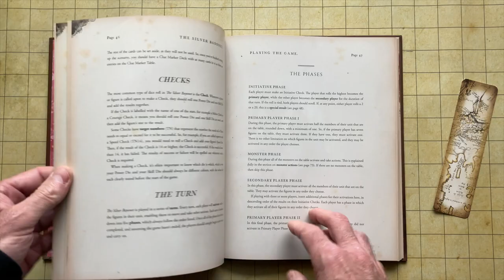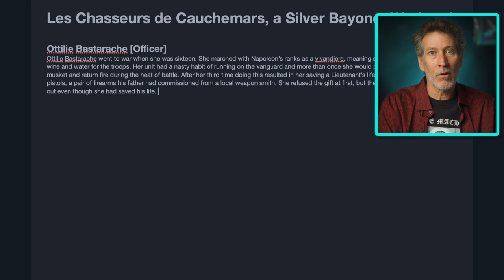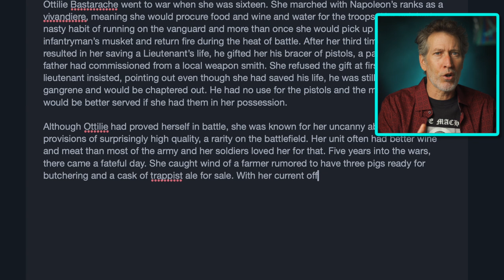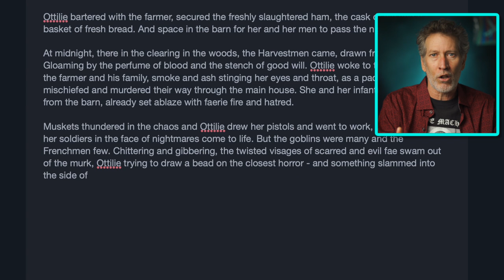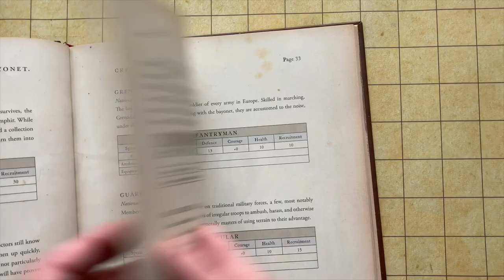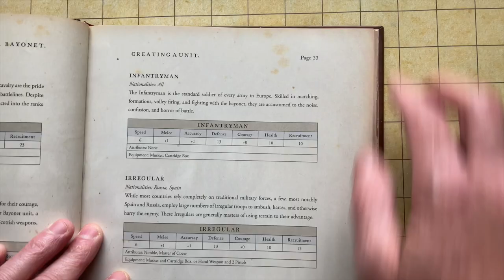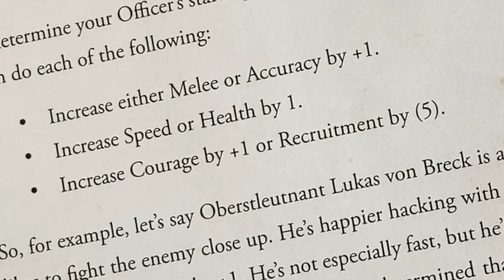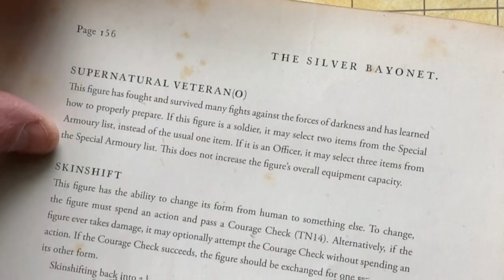The Most Important Thing When Building a Warband! [Ep. 34]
Today, complete with backstory, we’re gonna draft up our first warband! 💥More below!⬇

For Joe McCullough’s The Silver Bayonet: a War-game of Napoleonic Horror! I like the historical era this game takes place in. I mean from a romanticized fantasy aesthetic sorta way. I would never want to actually live in that time frame. I mean, unless werewolves and vampires were real, then maybe I’d, you know, give it a shot. (But I’m truly a fan of modern plumbing.)

*Best Ways To Support* (much appreciated!)

THINGS I MENTIONED IN THIS VIDEO

Requiem Demon Hunters on Etsy

Human Plague Doctor on Etsy